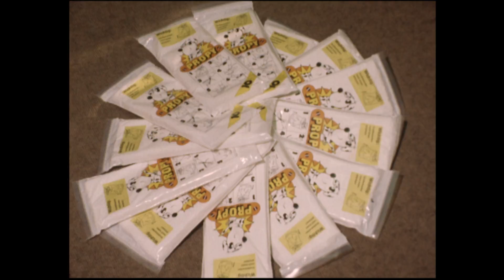Wohin mit dem Hundekot? (1977) | SRF Archiv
Säckchen, mit denen man Hundekot entsorgen kann? Diese Erfindung stösst bei Hundehaltern auf Skepsis. [«Blickpunkt» vom 18. August 1977]